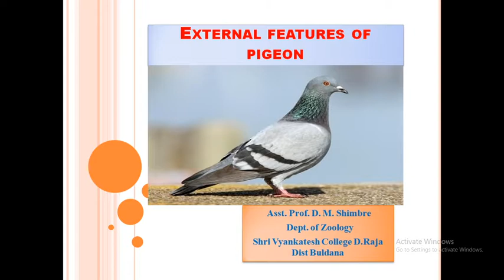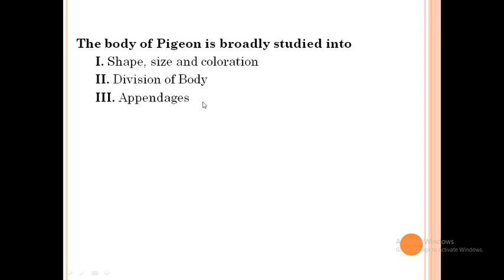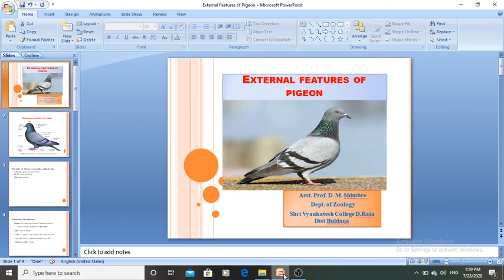External Features of Pigeon